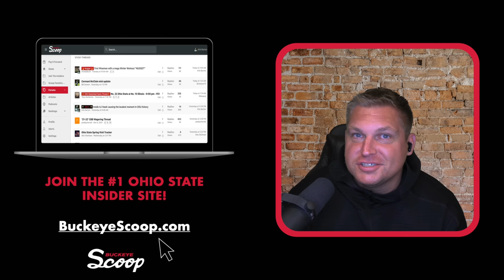OSU Insider: All-22 Film Breakdown Of The Maryland Game, Proctor DOMINATES!